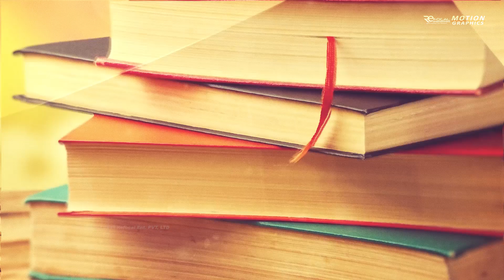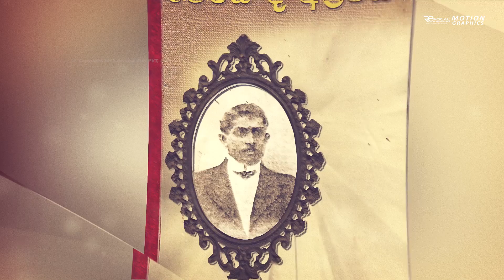Kusumalatha Lankamulla INTRO සමග්‍රා 2019 - Art Day Anula Vidyalaya,Nugegoda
Nugegoda Anula Vidyalaya,Art Society  Presents
සමග්‍රා 2019 Art Day Held on 21th October 2019

Event Planning & Production
Totally Graphic Design
VFX/Motion Graphics
Photography / Cinematography
Audio Production